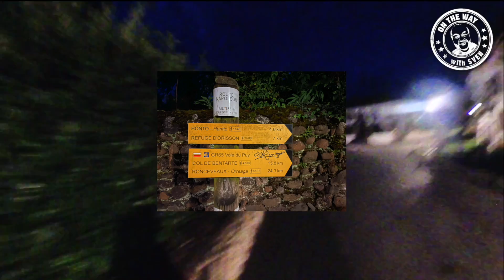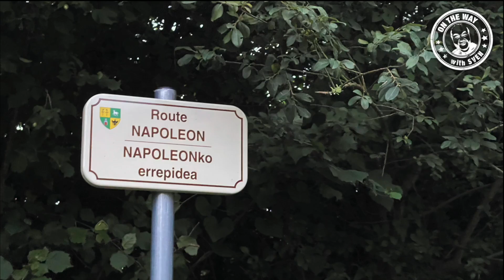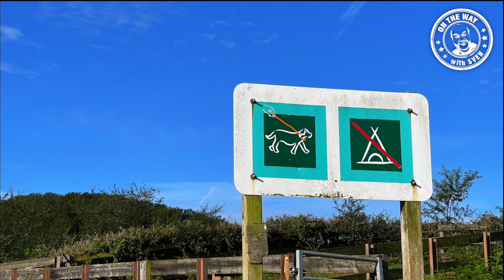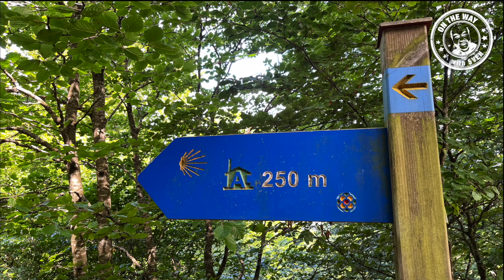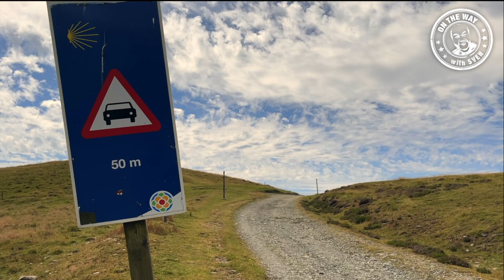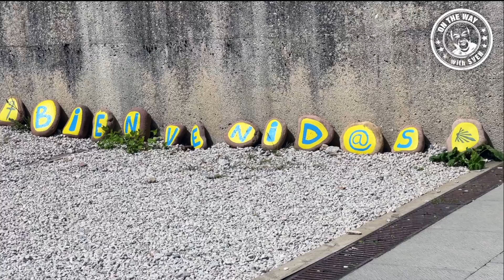Camino Jakobsweg mit Sven 2021 - Tag 081/120 Pyrenäen Übersteigung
Endlich in Spanien und die Pyrenäen Übersteigung. Jetzt Camino Frances